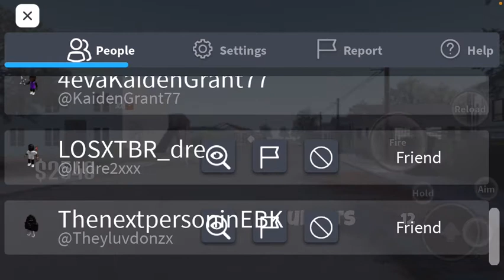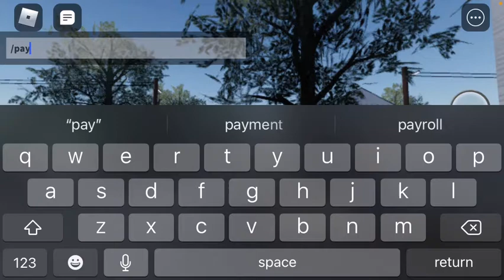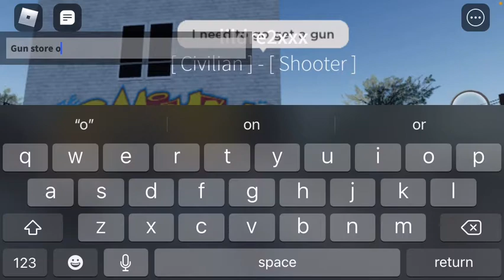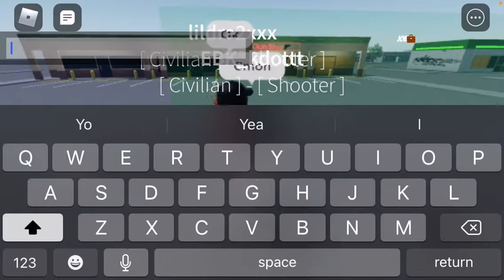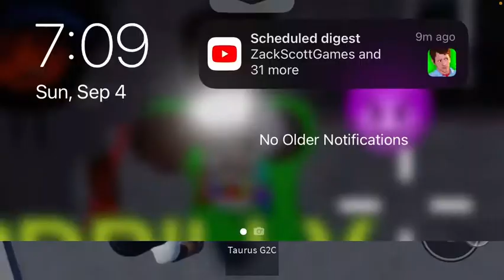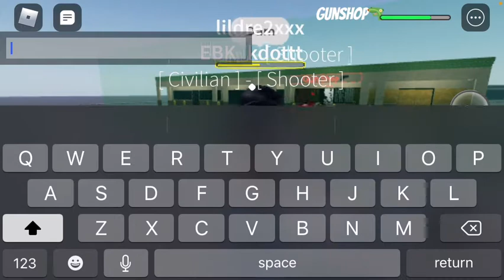Playing Industry rp 3 For the first time on camera￼😱￼